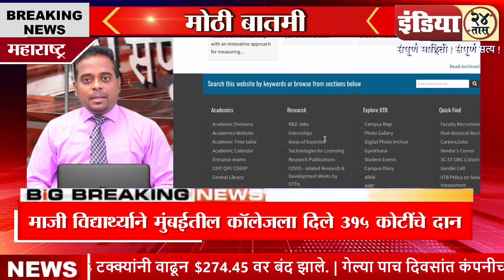Marathi News Bulletin | Top Trending News | Prime Time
हाडं गोठवणारी थंडी आणि श्वास रोखायला लावणारी कसरत, जवानांनी -5 डिग्रीमध्ये केलं योगासन
जगामध्ये आज 9वा आंतरराष्ट्रीय योग दिन साजरा केला जात आहे. 'वसुधैव कुटुम्बकम ' या थीमवर त्याचं सेलिब्रेशन सुरू करण्यात आलं आहे. आंतरराष्ट्रीय योग दिनाच्या निमित्तानं देशात बहुविध कार्यक्रमांचं आयोजन करण्यात आलं आहे. भारतीय सैन्यही यात मागे राहिलं नाही. लडाखमध्येही सैन्यदलाकडून International Yoga Day साजरा करण्यात आला. विविध भौगोलिक परिस्थिती असणाऱ्या प्रदेशांमध्येही योगा करत अनेकांनीच निरोगी आयुष्याचा कानमंत्र दिला. भारतात सीमेवर तैनात असलेल्या सैनिकांनी 5 हजार मीटरहून जास्त उंचीवर योगाभ्यास केला. हाडं गोठवणाऱ्या आणि श्वास घेण्यास कठीण असलेल्या ठिकाणी सैनिकांनी योगदिन साजरा केला. लडाखमध्येही लष्कराच्या जवानांनी पेंगॉंग त्सो या ठिकाणी योग दिनानिमित्त योगा केला. सुरेख रचना आणि लक्षवेधी योगासनांचं प्रदर्शन यावेळी  करण्यात आलं.

पंतप्रधान मोदींसोबत काही मिनिटांची भेट आणि मस्क यांना झाला 82 हजार कोटींचा फायदा
जगातील सर्वात श्रीमंत उद्योगपती एलन मस्क, जेव्हा भारताचे पंतप्रधान नरेंद्र मोदी यांना भेटत होते, तेव्हा त्यांच्या EV कंपनीचे शेअर्स रॉकेटच्या वेगाने धावत होते. ही बैठक भारतातील टेस्लाच्या भविष्याविषयी होती. ज्यावर खुद्द एलन मस्क यांनी आता शिक्कामोर्तब केले आहे. अशा परिस्थितीत पीएम मोदी हे मस्कसाठी लकी चार्म मानले जात आहेत. कारण या बैठकीनंतर समोर आलेला आकडा खरोखरच धक्कादायक आहे. ब्लूमबर्ग बिलियनेअर्स इंडेक्सनुसार देशातील सर्वात श्रीमंत उद्योगपतीच्या संपत्तीत सुमारे 10 अब्ज डॉलर म्हणजेच 82 हजार कोटी रुपयांची वाढ झाली आहे. मंगळवारी टेस्लाचे सीईओ एलन मस्क यांनी नरेंद्र मोदी यांची भेट घेतली. ज्यामध्ये टेस्लाच्या भारतात एंट्रीची चर्चा होती. नंतर मस्क यांनी स्वतः भारतात येण्यास होकार दिला आणि लवकरात लवकर प्लांट उभारण्याबाबत म्हटले. त्याच वेळी, टेस्लाच्या शेअर्सला पंख आल्याचे दिसून आले. टेस्लाचे शेअर्स US स्टॉक मार्केट इंडेक्स Nasdaq वर 5.34 टक्क्यांनी वाढून $274.45 वर बंद झाले. या दरम्यान, कंपनीचा स्टॉक $ 274.75 वर पोहोचला. गेल्या पाच दिवसांत कंपनीच्या शेअर्समध्ये 21 टक्क्यांहून अधिक वाढ झाली असून 2023 मध्ये 166 टक्क्यांनी वाढ झाली आहे.

सीएसएमटी वास्तू ,आता ऑनलाईन तिकीट काढून पर्यटकांना पाहता येणार
ऐतिहासिक वारसावास्तूचा दर्जा असलेलं, मध्य रेल्वेचं मुख्यालय अर्थात- मुंबईतली छत्रपती शिवाजी महाराज टर्मिनसची वास्तू,आता ऑनलाईन तिकीट काढून पर्यटकांना पाहता येणार आहे. मध्य रेल्वेचे मुख्य जनसंपर्क अधिकारी डॉ.शिवराज मानसपुरे यांनी मुंबईत पत्रकार परिषदेत ही माहिती दिली. या वारसास्थळाच्या दर्शन सहलीचं व्यवस्थापन करण्याचा ५ वर्षांचा परवाना, इ-निविदा पद्धतीनं एका खासगी व्यावसायिकाला देण्यात आला आहे. या अंतर्गत वास्तूच्या परिसरातल्या वारसा दीर्घिका, रेल संग्रहालय, मध्यवर्ती घुमट यासह अन्य महत्त्वाच्या वैशिष्ट्यपूर्ण गोष्टी पर्यटकांना पाहता येतील. पर्यटकांना सत्य आणि अचूक माहिती देण्यासाठी अधिकृत मार्गदर्शकांची व्यवस्थाही लावली जाईल. विद्यार्थ्यांना दीडशे रुपये आणि अन्य पर्यटकांना पाचशे रुपये दरानं तिकीट काढून या दर्शनसहलीत सहभागी होता येईल, असं त्यांनी सांगितलं.

माजी विद्यार्थ्याने मुंबईतील कॉलेजला दिले ३१५ कोटींचे दान;
श्रीमंत व्यक्तींमध्ये अनेक जण आपल्या संपत्तीमधील काही भाग दान करत असतात. जगभरातील अशा श्रीमंत दयावान व्यक्तींच्या बातम्या आपण नेहमीच वाचत असतो. अशा व्यक्ती आपल्या संपत्तीमधील मोठा भाग सामाजिक कार्यासाठी, आरोग्य, शिक्षणासाठी देत असतात. भारतातील एका श्रीमंत व्यक्तीने तब्बल ३१५ कोटी रुपये दान केले आहेत. विशेष म्हणजे ही रक्कम त्यांनी स्वत: शिकलेल्या कॉलेजला दिली आहे.
इंन्फोसिसचे को-फाउंडर नंदन निलेकणी यांनी ३१५ कोटी इतकी रक्कम दान म्हणून दिली आहे. आपल्या संपत्तीमधील एक मोठा भाग इंडियन इंस्टीट्यूट ऑफ टेक्नोलॉजी (IIT) बॉम्बेला दिली आहे. माजी विद्यार्थ्याकडून या संस्थेला देण्यात आलेली ही सर्वात मोठी रक्कम आहे. आयआयटी बॉम्बेमधून उत्तीर्ण झाल्याच्या घटनेला ५० वर्ष पूर्ण झाल्याबद्दल त्यांनी ही घोषणा केली आहे. निलेकणी यांनी याची माहिती सोशल मीडियावर दिली आहे.  निलेकणीकडून आयआयटी बॉम्बेला मोठा निधी देण्याची ही पहिली वेळ नाही. याआधी देखील त्यांनी ८५ कोटी रुपये दान केले होते. याचा अर्थ आतापर्यंत त्यांनी या संस्थेला ४०० कोटी हून अधिक रक्कम दान केली आहे.

दीपक केसरकर यांच्या गौप्यस्फोटाने महाराष्ट्राच्या राजकारणात खळबळ
महाराष्ट्राचे शालेय शिक्षण मंत्री दीपक केसरकर यांनी मुख्यमंत्री एकनाथ शिंदे यांच्याबद्दल सर्वात मोठा दावा केला आहे. एकनाथ शिंदे यांच्या बंडाला आज 20 जूनला एक वर्ष पूर्ण होत आहे. हे बंड फसलं असतं तर एकनाथ शिंदे यांनी डोक्यात गोळी झाडून स्वत:ला संपवलं असतं, असा गौप्यस्फोट दीपक केसरकर यांनी केलाय. दीपक केसरकर यांच्या या वक्तव्यामुळे एकच खळबळ उडाली आहे. त्यांच्या या वक्तव्याचे महाराष्ट्राच्या राजकारणात पुढच्या काही दिवसांमध्ये पडसाद पडण्याची शक्यता आहे. त्यांच्या या गौप्यस्फोटावर मुख्यमंत्री एकनाथ शिंदे काय प्रतिक्रिया देतात ते पाहणं देखील महत्त्वाचं ठरणार आहे. दीपक केसरकर नेमकं काय म्हणाले?
“महाराष्ट्राच्या जनतेने एक गोष्ट लक्षात ठेवावी. एकनाथ शिंदे हे खरे शिवसैनिक आहेत. ते सच्चे मनुष्य आहेत. त्यांनी काय सांगितलं, मला ज्यावेळेला असं वाटलं असतं की मी केलेला हा उठाव यशस्वी होणार नाही तेव्हा मी सर्व आमदारांना परत पाठवलं असतं. मी एक फोन केला असता आणि म्हणालो असतो की, माझी चूक झालेली आहे. पण यामध्ये या लोकांची चूक नाही आणि तिथेच मी माझ्या डोक्यात गोळी झाडून घेतली असती”, असं दीपक केसरकर यांनी सांगितलं.